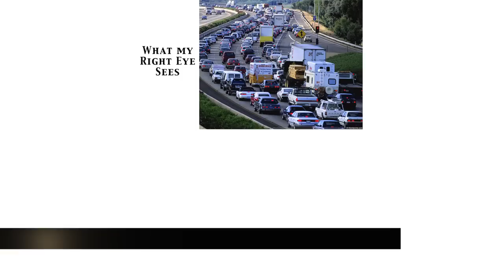Running for a Cure to Coats' Disease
Chris Barnes, diagnosed with Coats' Disease -- a rare form of child blindness -- in his teenage years, is running in races across the United States to raise money for the Jack McGovern Coats Disease Foundation, which funds and organizes research to fight the disease.